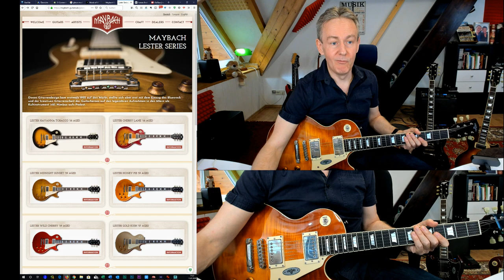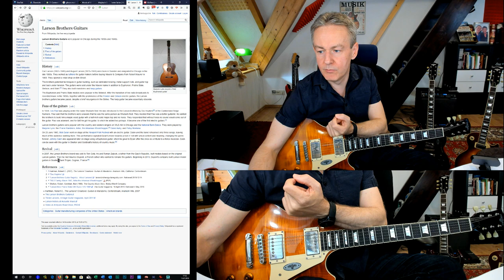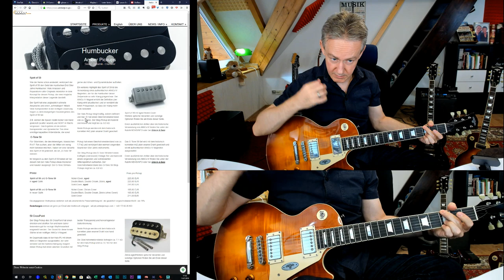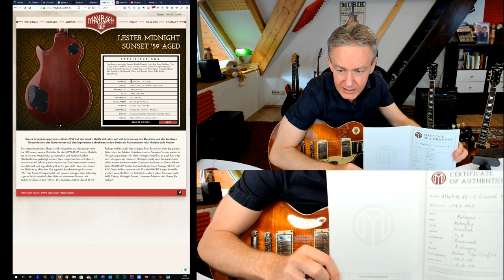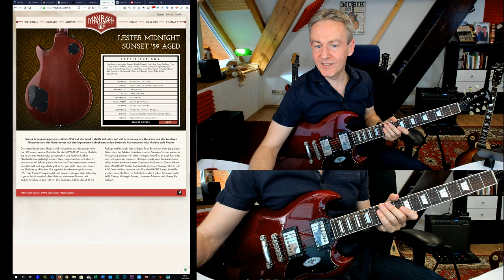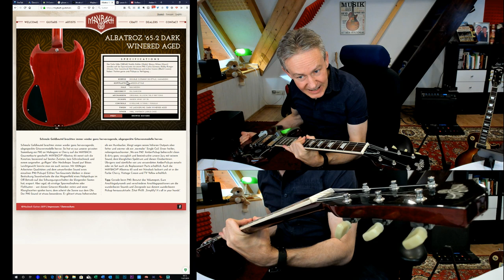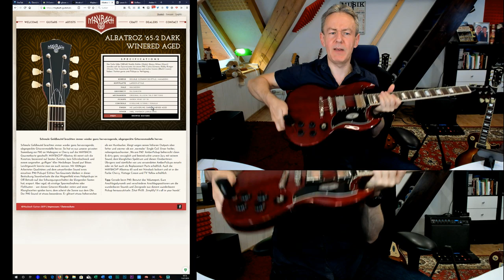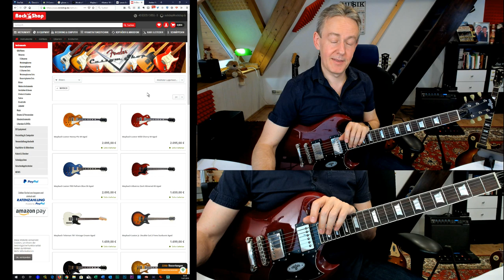Gitarre: "Maybach Lester und Albatroz Gitarren im Test"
Im Test waren:
Maybach Lester Midnight Sunset 59'
Maybach Lester Midnight Sunset 60' - Slim Taper Neck
Maybach Albatroz 65 - 2

1. Europa – in Tschechien gebaut, Nitrolack
2. Leichte Unterschiede im Ton zwischen den Modellen, Gewicht, Holz, alles unter 3,7 Kilo
3. Pickups sind 100% keine Gleichmacher, sehr Vintage
4. Customshop Aged, fühlt sich eingespielt und alt an, sehr edel in der Preisklasse
5. Pickups Amber Spirit of 59! – wunderbares Vintage Fundament
6. Les Paul Sound? Was ist das – Es gibt Ihn, aber er ist unterschiedlich, es gibt warm klingende, runde, flötenartige, singend, bissig, attack, dünn, dick…  es gibt so viel Spielraum
7. Alle 3 Gitarren haben Sustain bis zum Abwinken
8. Halspickup klingt rund und warm, keine Aggression, sehr schön abgerundet
Mitte: sehr vielseitig, Treble Pickup genau das Pfund und den Biss den er braucht.
9. Laut und Resonant, extrem dynamisch, klingen wie alte Instrumente, holzig mit viel Charakter, hat den Sound der alten 50-er, die Gitarren sind noch neu und haben viel Potenzial, wenn die eine Weile gespielt werden.
Ich habe noch keine Maybach in der Hand gehabt, die nicht gut klingt!
10. Kritik – Tunerlöcher etwas tief, der Hals ist einen Hauch breiter als bei Gibson, die Gitarren gibt’s auch ohne Aging dann ohne Nitrolack, der Koffer ist zwar wunderschön, aber er riecht auch stark nach Kleber innen und dünstet sicher noch aus.
Kein Long Tenon, 2 Piece Body also etwas unter den Gibson Custom-Shop Specs.

-Toni Götz Firmengründer und Inhaber der Larson Marke, 30 Jahre Erfahrung,  jeder wollte diese Gitarren spielen wie die Stones, Beatles, Hendrix, Clapton, Musikstudium klassische Gitarre, ging in den Vertrieb und in den Gitarrenbau.
Larson Brothers Gitarre – Die Marke Larson gekauft 2007, die Gitarrenbauer aus Tschechien haben 15- Jahre Erfahrung im Bau von Epiphone Gitarren, Gitarre aus Europa, sehr nahe an den Vintage Originalen.
Ziel:  Originale aus den 50-er als Vorbild, Gitarren für Spieler und bezahlbar!

Beste Hölzer, leichte und nach Klang ausgesucht, keine Lester über 3,7 kg, CTS Potis, Switchcraft Schalter, True Vintage, Gotoh Hardware, Spirit of 59 Amber Pickups Wolfgang Damm – 14 Jahre Produktmanager bei Gibson, den P94 hat er entwickelt, Vintage 100%, Honduras Mahagony, 3A Ahorndecke, Nitro Lack, Koffer riecht nach Kleber!

Albatroz – die Balance des Instrumentes SG typisch – sehr leicht 2,9 KG
Klang: sehr fett für eine SG, die Pickups schieben stark Richtung Les Paul
10-er Saiten klingen sehr fett – 9-er wären mehr Richtung Angus!
Mehr Dynamik mit 10-er Saiten
Intonation, Sustain, Stabilität im Ton! WOW, Persönlichkeit und Charakter, für Vintageliebhaber, vielleicht ein Klassiker der Zukunft, wenn das Handwerk verschwindet!
Ich gebe den 3 Gitarren 9 von 10 möglichen Punkten.

Vielen Dank
Horst Keller

- dort stelle ich für Dich als PATRON schon für minimale Beträge zusätzlich großartige REWARDS zur Verfügung und Du kannst meine Arbeit sofort direkt unterstützen, damit ich den Live Unterricht für Dich zu 100% ausbauen kann.
- unterstütze mich direkt über meine permanent aktualisierte Webseite um das Projekt weiter für Dich ausbauen zu können.
Horst Keller Newsletter - Bitte trage dich gleich ein um immer aktuell informiert zu sein. Die News erscheinen 1x pro Woche und sind immer gepackt mit guten Infos.